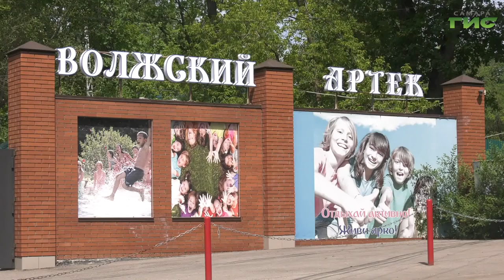Самарские школьники готовятся стать вожатыми в летних лагерях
Курсы по оказанию первой помощи, актерское мастерство и ораторское искусство. Самарские школьники готовятся стать вожатыми в летних лагерях. С января по мая посещают курсы в "Школе вожатых". Чему могут научиться, расскажем в сюжете.